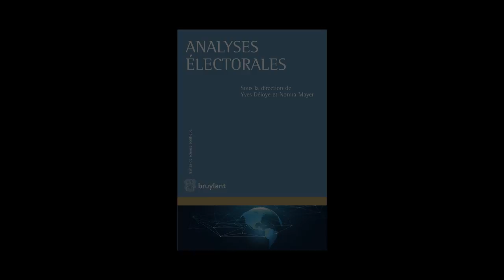Yves Déloye & Nonna Mayer : Analyses électrorales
Rencontre avec Yves Déloye et Nonna Mayer autour de leur ouvrage "Analyses électorales" aux éditions Bruylant.